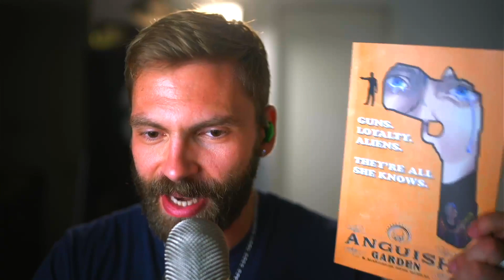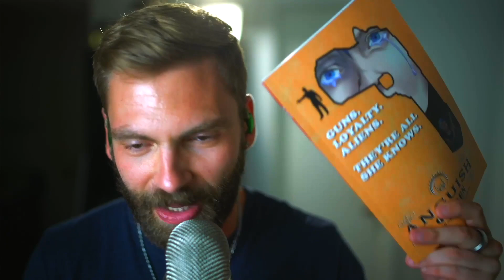The Comic That Almost Cost Me My LIFE?! w/ Alan Brooks - Coffee with Klingman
Todays Guest: Alan Brookes.

I worked in a cafe for 7 years, and I learned that café’s are where some of the most interesting people hangout. The people with unique opinions, odd beliefs, and fascinating lifestyles. The people who are changing the world.

This got me thinking of how cool it would be to have a cafe where the most interesting people would come in, and you could have crazy conversations over a cup of joe.

This is where I got the idea for Coffee with Klingman.

So WELCOME to my café of interesting conversations with unique individual, about important, absurd, and controversial topics. And of-course, over a cup of coffee ☕

Comics to read:
- My weekly comic, "What'd I Miss?"